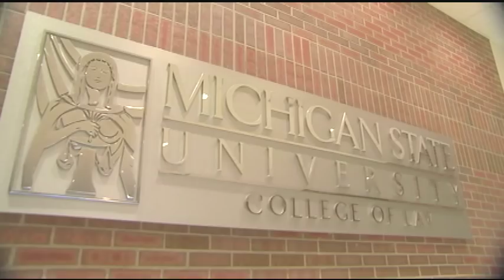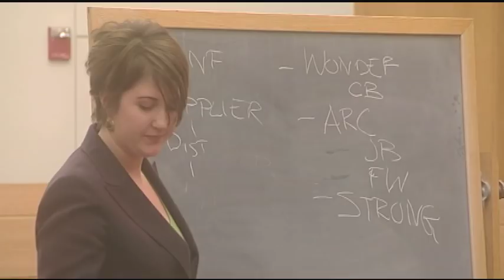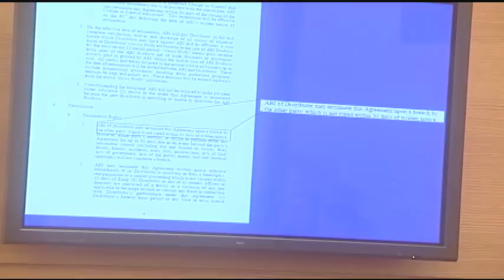MSUToday: College of Law Trial Practice Program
Discover how MSU College of Law approaches trial practice law education  and theory in a unique courtroom setting.